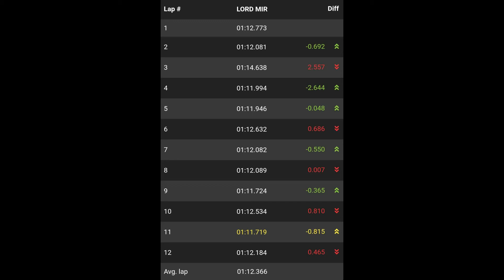Fun session with track buddies at 2F2F Karting Club - Lahore, Pakistan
Caught up with my buddies LordMir and Swagger after not seeing each other for about a week or so. Decided to go for just one session and have a good time. All in all, it was a great night. Didn't really care for lap times at all, though we did crush the competition!